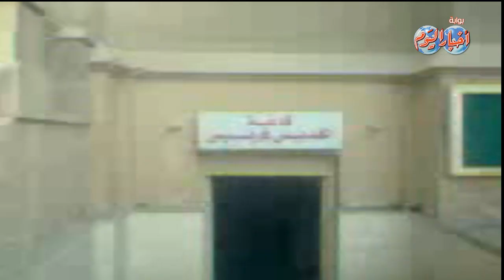حرق كنيسة سانت تريز بأسيوط